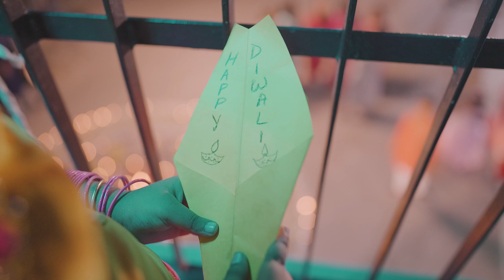Embee & Manakamna builder wishes you Happy Diwali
In its truest form, Diwali is a celebration of diversity and harmony. Regardless of social, cultural, religious, or geographic obstacles, it draws people together. So, this Diwali, team Manakamna and embee builders wishes you a sparkling Diwali filled with love and solidarity.